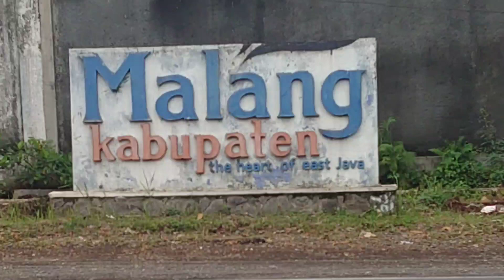Tempat Pijat Lintas Kepanjen - Blitar